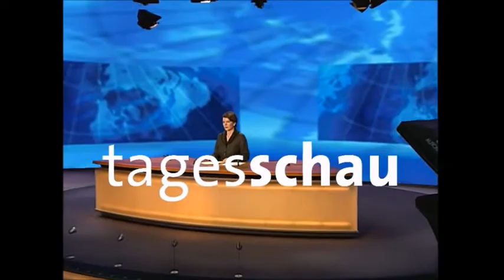Verschwörungstheorien, der 11. September 2001, Susanne Daubner und die ARD-Tagesschau vom 21.12.2001